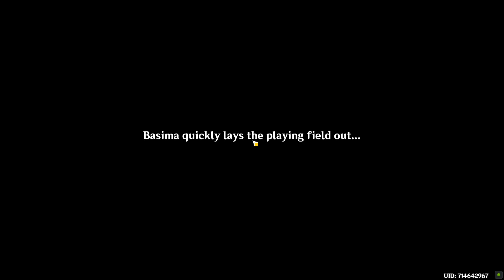Genshin Impact Secret Summer Paradise part 5 [hope it ended]